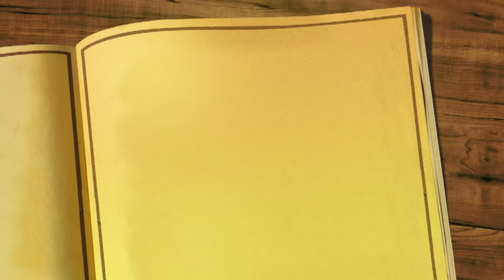ملخص القصة القصيرة "ريب فان وينكل" للكاتب الأمريكي واشنطن إيرفينغ